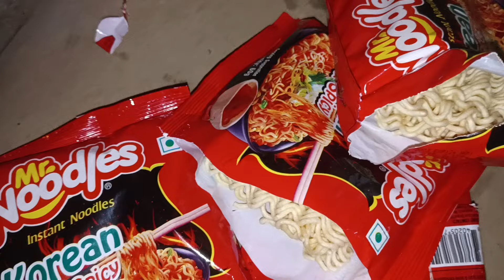driving training success in just one day.@Kimmyshalovlog